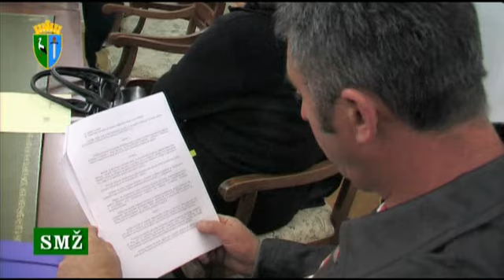Potpisivanje ugovora o financijskoj potpori s udrugama iz Domovinskog rata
Sisačko-moslavačka županica Marina Lovrić Merzel i predstavnici braniteljskih udruga proisteklih iz Domovinskog rata potpisat će ugovore o financijskoj potpori.